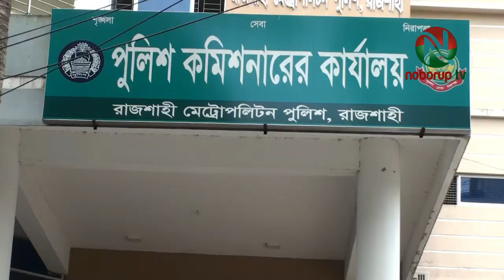রাজশাহী মহানগর পুলিশের অভিযানে গত একদিনে গ্রেফতার ২০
গত একদিনে রাজশাহী মহানগর পুলিশের অভিযানে মোট ২০ জনকে গ্রেফতার করা হয়েছে। মহানগরীর বিভিন্ন থানা ও গোয়েন্দা পুলিশ বিভিন্নস্থানে অভিযান চালিয়ে এই ২০ জনকে আটক করে।
আজ রোববার সকালে রাজশাহী মেট্রোপলিটন পুলিশের গণমাধ্যমে পাঠানো একটি সংবাদ বিজ্ঞপ্তিতে এ তথ্য নিশ্চিত করা হয়েছে। সংবাদ বিজ্ঞপ্তিতে আরো বলা হয়েছে, মহানগরীর বিভিন্ন থানা ও গোয়েন্দা পুলিশ গত ২৪ ঘন্টায় মহানগরীর বিভিন্ন স্থানে অভিযান পরিচালনা করে নানারকম অপরাধ কর্মকান্ডে জড়িত এই ২০ জনকে আটক করে।
আটককৃতদের মধ্যে বোয়ালিয়া মডেল থানা-০৩ জন, চন্দ্রিমা থানা-০১ জন, মতিহার থানা-০১ জন, কাটাখালী থানা-০২ জন, শাহমখদুম থানায়-০২ জন, এয়ারপোর্ট থানা- ০১ জন, পবা থানায়-০২, কাশিয়াডাঙ্গা থানা-০২, কর্ণহার থানা-০১ জন, দামকুড়া থানা-০১ জন ও মহানগর গোয়েন্দা পুলিশ-০৪ জনকে আটক করে। এদের মধ্যে ১০ জন ওয়ারেন্টভূক্ত আসামী ও ০৯ জনকে মাদকদ্রব্যসহ এবং অন্যান্য অপরাধে ০১ জনকে গ্রেফতার করা হয়।
মাদক মামলায় অভিযুক্ত আসামীদের হেফাজত হতে মোট ২০০ পিস ট্যাপেন্টাডল ট্যাবলেট, ১০ পিস ইয়াবা ট্যাবলেট, ০৩ গ্রাম হেরোইন, ৮০ গ্রাম গাঁজা, ০৪ বোতল এ্যালকোহল, ০৫ বোতল ফেন্সিডিল ও ১০ লিটার দেশীয় চোলাইমদ উদ্ধার করা হয়।